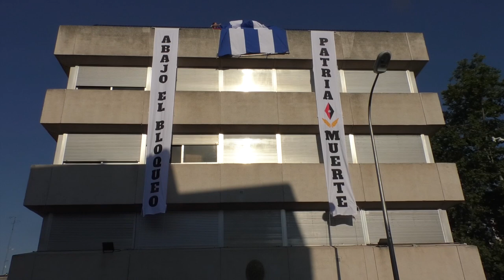Una bandera gigante de Cuba y mucha solidaridad con la Revolución en Madrid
Una bandera gigante y dos enormes orlas en las que se podía leer “Abajo el bloqueo” y “Patria o Muerte”, fueron desplegadas hoy en Madrid durante un emotivo acto de apoyo a Cuba.